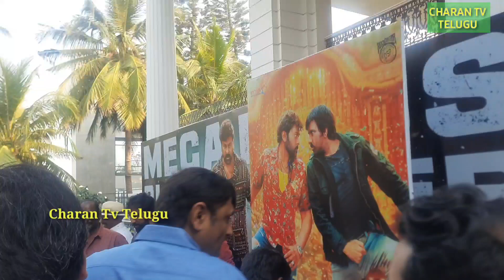Waltair veerayya Success Celebrations | waltair veerayya public review | Charan TV Telugu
Waltair veerayya Success Celebrations